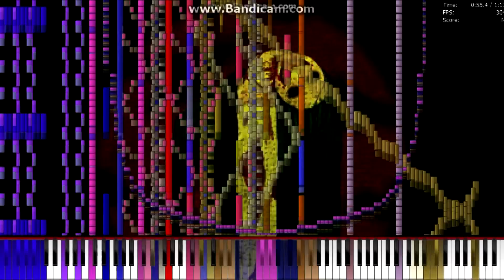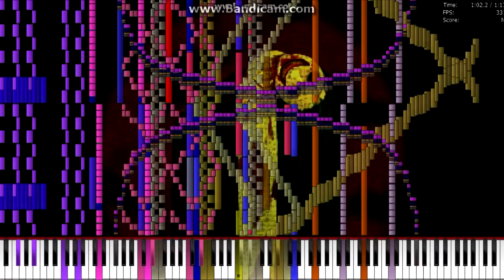[Black MIDI] - The Crooked Man Song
Midi by Lucas (me)

Teahnical Infomation
MIDI Filename: The Crooked Man Song [VH].mid
MIDI Size: 238 KB
MIDI Notes: 29414 notes
Soundfont: Z-DocPiano II.sf2
Synth: None (KeppyMIDIConverter)
MIDI Player: piano from above
MIDI Editor: Domino

Background Picture By Uri

Lyrics:
There was a crooked man
and he walked a crooked mile,
He found a crooked sixpence
upon a crooked stile.

He bought a crooked cat,
which caught a crooked mouse.
And they all lived together
in a little crooked house.

Then he had a crooked thought
why is the crookedness my lot
why must i be crooked
instead of not?